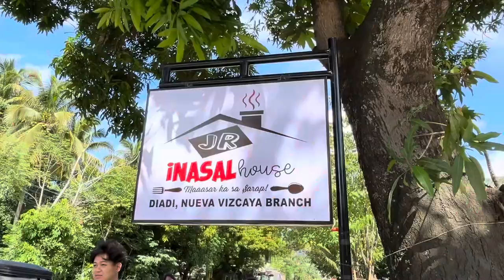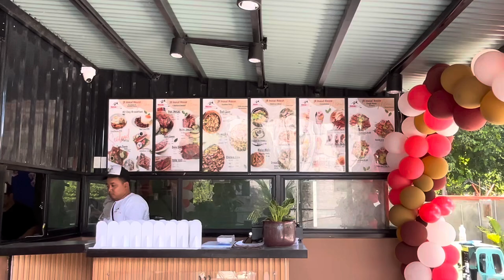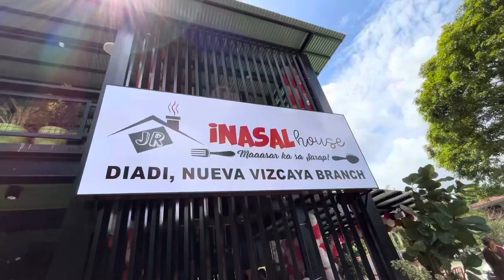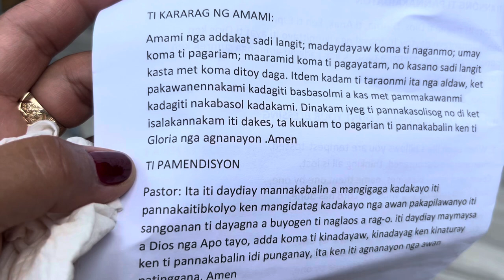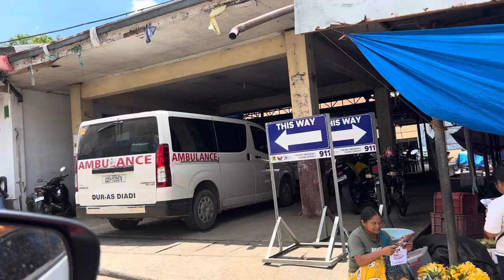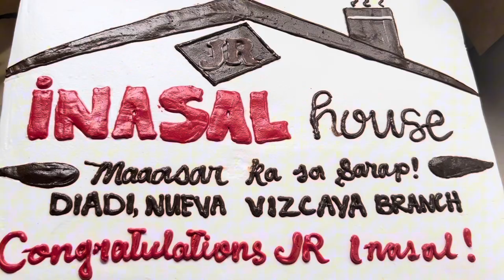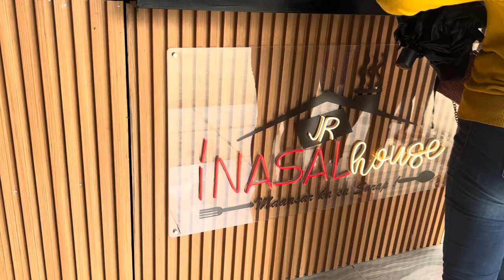THE GRAND OPENING JR INASAL DIADI NUEVA VISCAYA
Join us in Jr inasal located at Diadi NUEVA VISCAYA
WITH THE MAYOR OF DIADI NUEVA VISCAYA ANG THE FRANCHISE OWNER